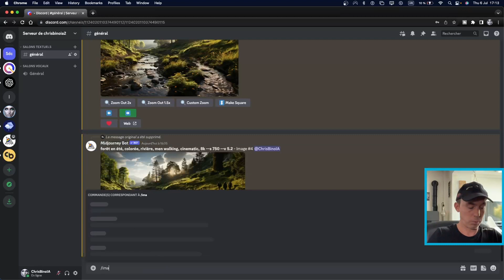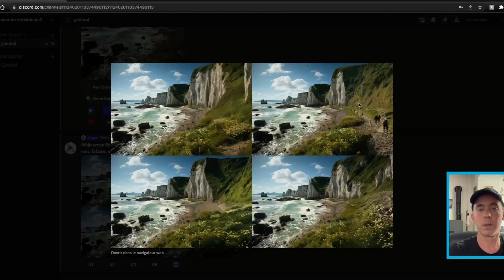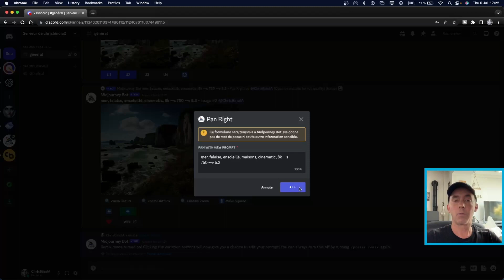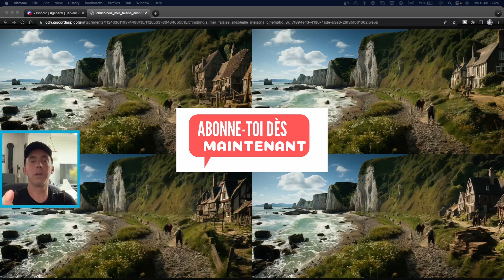Comment Utiliser La Nouvelle Fonctionnalité PAN de Midjourney 🔥 TUTO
Midjourney a publié une nouvelle fonctionnalité qui permet aux utilisateurs de faire un panoramique de leurs images dans n'importe quelle direction, en remplissant les parties manquantes de l'image.

La nouvelle fonction de panoramique peut être utilisée avec l'option de remix, permettant aux utilisateurs de faire un panoramique et de remixer l’image dans la même invite.

Je t'explique tout ça dans cette vidéo.

Pour convertir du TEXTE vers de l'AUDIO, tu as Fliki ou MURF

Pour rester en contact et être informé des nouveautés

⚠️ N’oublie pas d’activer la cloche de notification et met moi un pouce bleu (merci)

Chapitres :
0:00 Intro
0:20 Saisie du prompt
0:45 Nouvelles fonctionnalités
2:01 Commande "Prefer/remix"